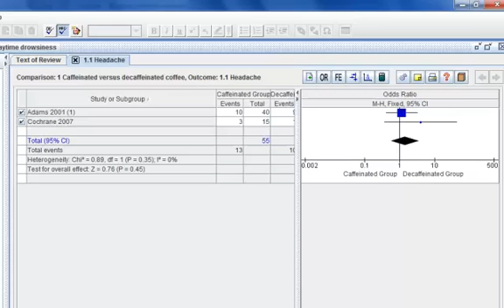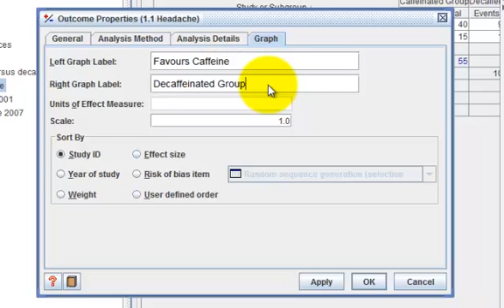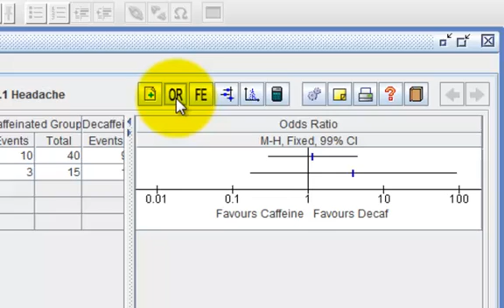Changing outcome properties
Part 5 - Data & Analysis